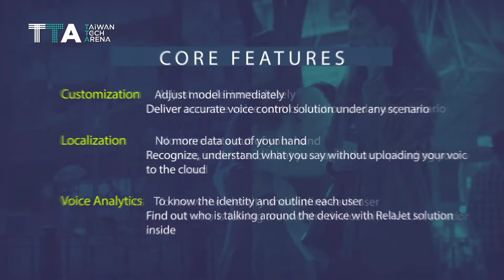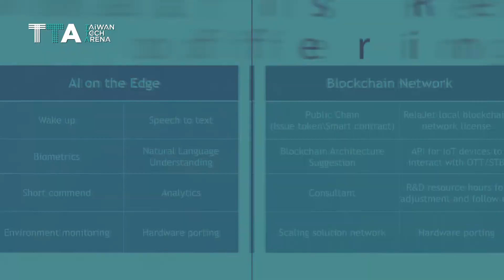CES 2019 TEAM INTRO #30 Relajet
Starting from scratch, RelaJet has been devoted to exploring every possibility of hearing with cutting-edge technology. We will show people an exciting new way to communicate not only with each other, but also with machines. Here is the future.